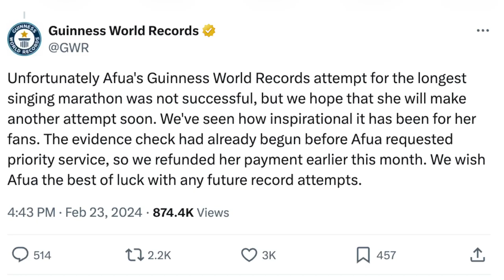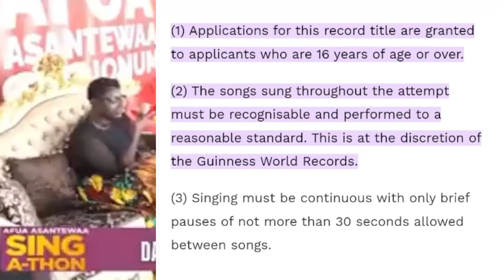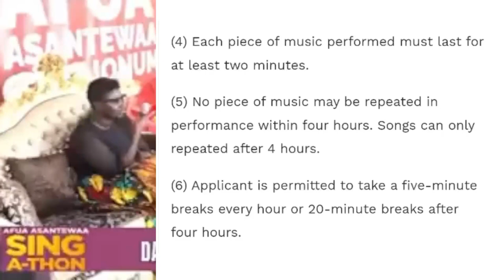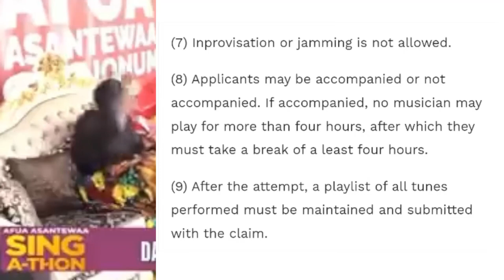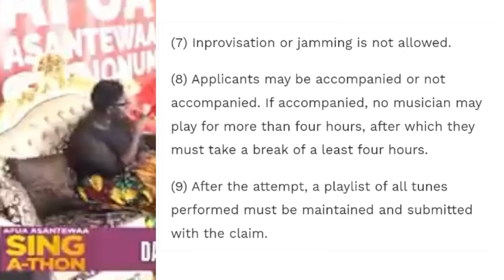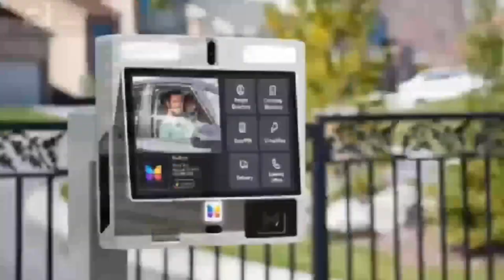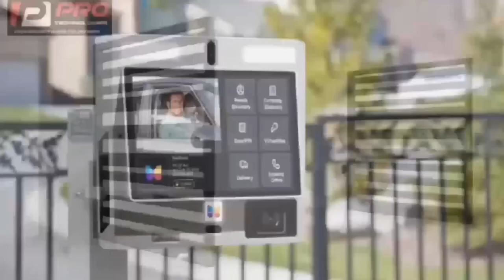Afua Asantewaa Singathon Disqualified by Guinness World Records! details on why